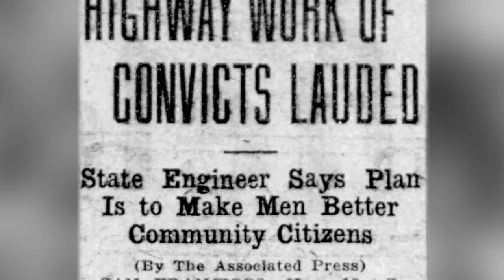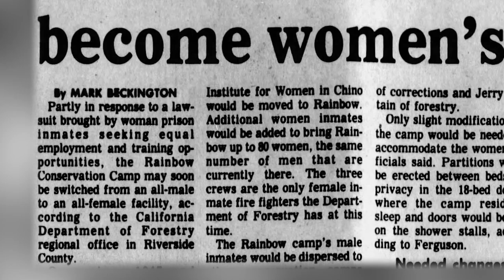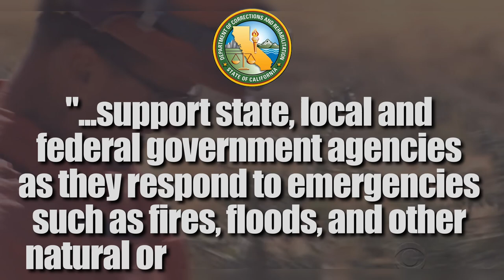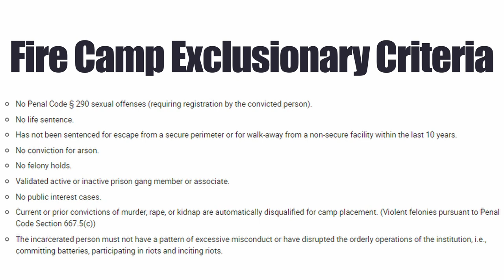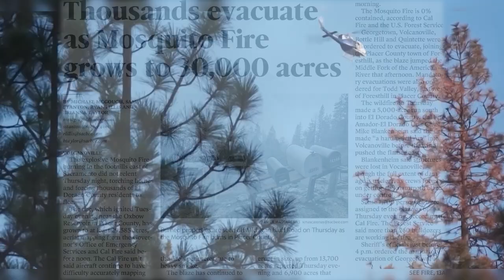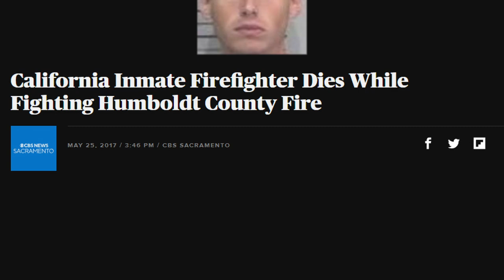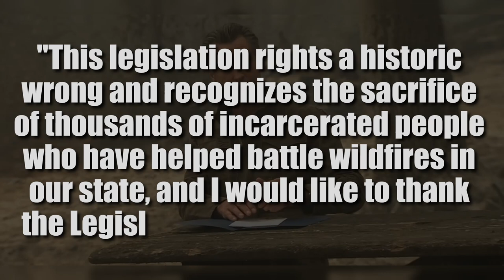Battling Blazes Behind Bars: Exploring California's Incarcerated Firefighters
Explores the history and operations of the California Conservation Camp Program. The video discusses the requirements and exclusions for inmates to join the program, as well as their training and compensation. The video also delves into the criticisms of the program and its impact on inmate rehabilitation. The 2022 fire season is briefly discussed, which saw incarcerated firefighters battling the blazes in various parts of the state. If you are interested in facts about prison this video is for you!

Chapters:
0:00 Introduction
0:58 History
2:29 Camp Details & Operations
5:24 Wildfires Fought
6:01 Inmate Deaths
6:51 Post Release Training
7:14 Criticisms
7:48 Popular Culture
8:01 Outro